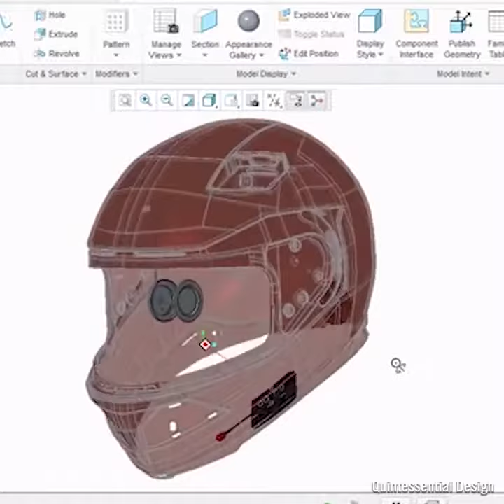Interesting Engineering | This Smart Motorcycle Helmet Informs Emergency Contacts of An Accident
"Quin Smart Motorcycle Helmet is an ultra-lightweight (1270g) helmet that features an array of smart features for the wearer. The helmet’s Intelliquin technology is the strongest safety aspect of the helmet, thanks to its ability to aid in the effective and rapid reporting of potential accidents to those in the rider’s emergency contact list. The helmet also allows riders to quickly inform first responders in the area. Not compromising on aesthetics in the name of safety, the helmets are available in a total of 6 design options and 3 helmet models." - Interesting Engineering